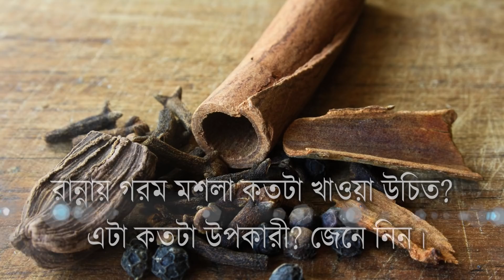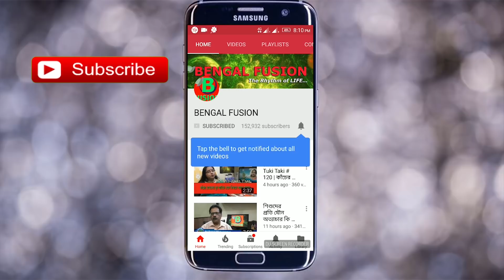রান্নায় গরম মশলা কতটা খাওয়া উচিত? এবং কতটাই বা উপকারী? জেনে নিন। | EP 319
আমাদের দেশে রান্নার প্রায় জন্ম লগ্ন থেকেই গরম মশলার ব্যবহার হয়ে আসছে। আরে কেন হবে নাই বা বলুন! গোলমরিচ, দারচিনি, এলাচ, লবঙ্গ, জায়ফল এবং জিরা সহযোগে বানানো এই মশলার মিশ্রনটি খাবারের স্বাদ যেমন বাড়ায়, তেমনি শরীরকে রোগ মুক্ত রাখতেও বিশেষ ভূমিকা পালন করে থাকে। এই গরম মশলা শরীরের কি উপকারে লাগে? অবশ্যই লাগে। একাধিক গবেষণায় দেখা গেছে গরম মশলায় ব্যবহৃত উপাদানগুলির অন্দরে এত মাত্রায় উপাকারি উপাদান রয়েছে যে তা শরীরে প্রবেশ করার পর কোনও নানাভাবে নিজেদের খেল দেকিয়ে থাকে। আসুন আমরা জেনে নিই এই পর্বে গরম মশলা কি কি উপকার আমাদের শরীরে ভেতরে কাজ করে।